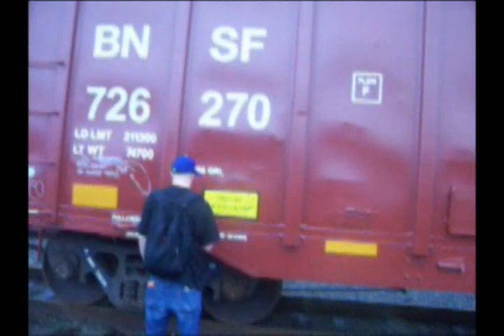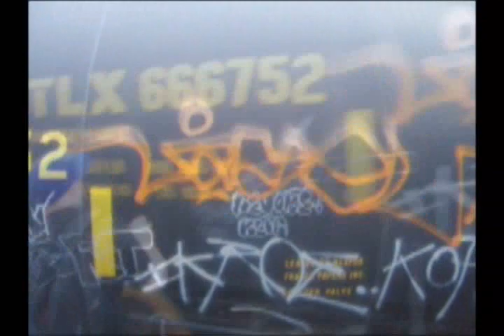GRAFFITI - #34 - LABEL - GRAFFITI